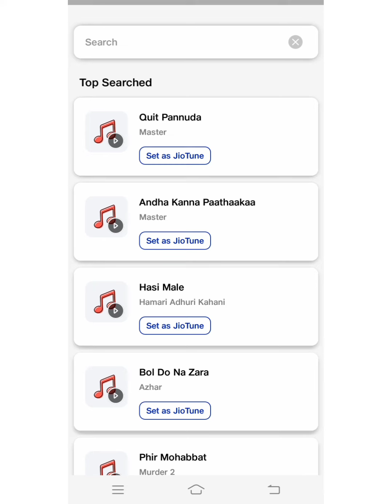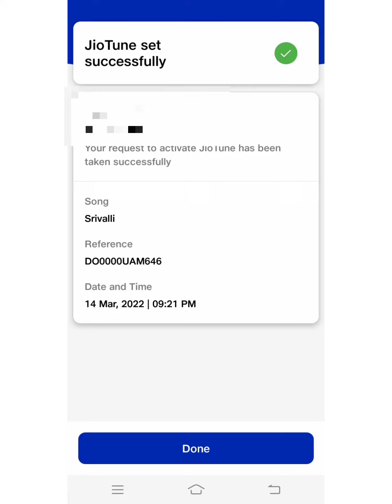My jio app se tune kaise set karen//my jio app se song kaise set karen//